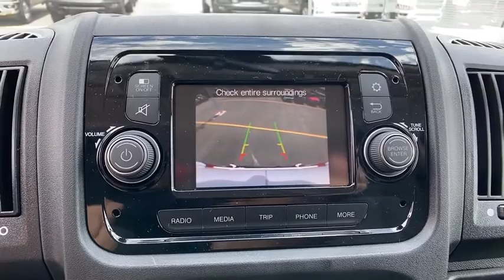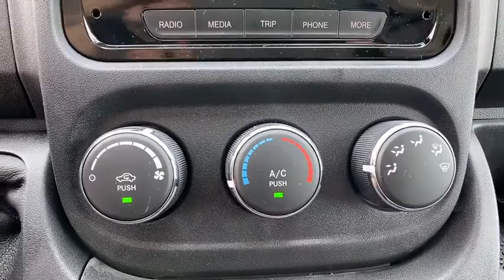2020 Ram ProMaster Cargo Van Orlando, Deltona, Sanford, Oviedo, Winter Park, FL E120573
2020 Ram ProMaster Cargo Van
2020 Ram ProMaster Cargo Van  - Stock#: E120573 - VIN#: 3C6TRVNG8LE120573